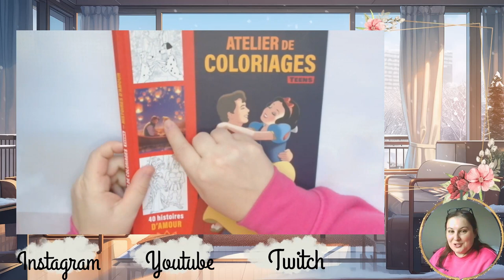Présentation Histoires d'amour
Je vous retrouve aujourd'hui pour vous présenter le 40 histoires d'amour

Matériels présentés :

             ʕ•̫͡•ʕ•̫͡•ʔ•̫͡•ʔ•̫͡•ʕ•̫͡•ʔ•̫͡•ʕ•̫͡•ʕ•̫͡•ʔ•̫͡•ʔ•̫͡•ʕ•̫͡•ʔ•̫͡•ʔ

Vinted : vbanb

Valérie 😘